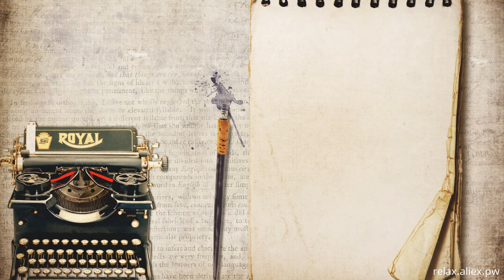Relaxing video - space 127 bs